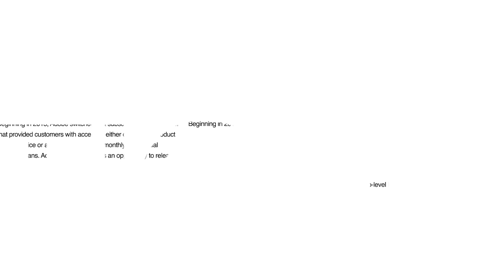The Best Tech Interview Tip You Will Ever Need to Know! - IT Job Tips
In todays video we are going over the number 1 I.T. Interview tip that you will ever need to know.  This one can definitely save you during an interview if done right!

Let me know if you have any other suggestions!

Top Recommendations!